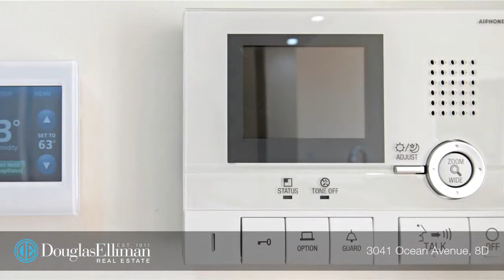3041 Ocean Avenue, 8D - Alen Moshkovich - 01/18/16 - 2311289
3041 Ocean Avenue, 8D